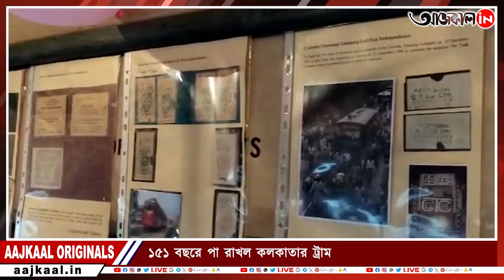AAJKAAL ORIGINALS : আজ ট্রামের জন্মদিন...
তার গোটা জীবনের পড়তে পড়তে রয়েছে ইতিহাস। কখনও শহরবাসীর উদযাপেন সামিল হয়েছে, তো কখনও আবার পুড়েছে বিক্ষোভের আঁচে। শহর কলকাতার শত শত পালাবদল আর যাপনচিত্র বদলের সাক্ষী হয়ে আজ সে শহর তথা বাঙালির অন্যতম নস্ট্যালজিয়া।